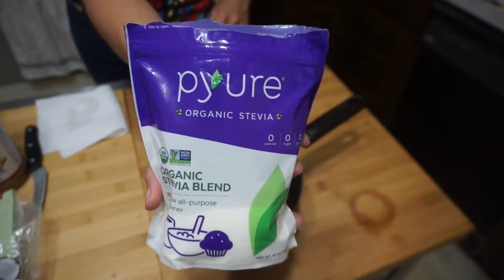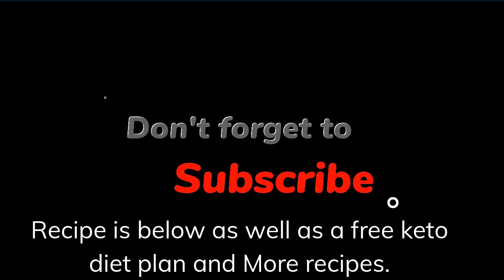Chocolate Keto Fat Bombs - Best Ever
Chocolate keto fat bombs are easy to make and are the best ever when it comes to a low-carb chocolate fat bomb to satisfy the cravings for sweets while boosting the high fat required in a keto diet.
This easy keto fat bomb recipe is a MUST for serious keto diets.

Ingredients
6 Pieces (1.5oz, 42g) Unsweetened Baker's Chocolate
9 Tbs (144g) “Your Favorite” Nut Butter
6 Tbs (90g) Coconut Oil
6 Tbs (45g) Unsweetened Coconut Flakes
1 Tbs (12g) Granulated Pyure (or other sweeteners)